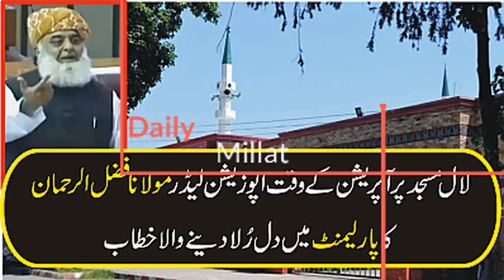Maulana Fazal Ur Rehman Sensational Speech In National Assembly About Lal Masjid Operation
Maulana Fazal Ur Rehman Speech In Parliament About Lal Masjid

Charsadda Journalist is a local media agency based in Tehsil & District Charsadda, Khyber Pakhtunkhwa Pakistan. They work on a wide range of issues

stretching from Political to Social issues. They highlight social disparities and issues in the Pakistani and especially in Pakhtun Society. Moreover, they

have also been engaged with Alif Ailaan to promote education especially girls education in Charsadda, as the ratio of female literacy in Pakistan is low. The

main Purpose of the Page is to spread awareness among the people of Pakistan especially Khyber Pakhtunkhwa. This Page Publishes only authentic news as all of

its admin and Editors are renowned Journalists associated with reputable media groups. Its Office is based at Meher Plaza basement, Tehsil Chowk Charsadda.

News Live | Live From National Assembly | National Assembly Session LIVE | BOL NEWS LIVE STREAM | National Assembly Pakistan today Live | latest News Live |

Latest news today | live streaming | live update Pakistan | Breaking News | YouTube Live Stream | senate ijlas LIVE | Live from Senate Session | Public News

| Charsadda News | Charsadda journalist | Peshawar today |